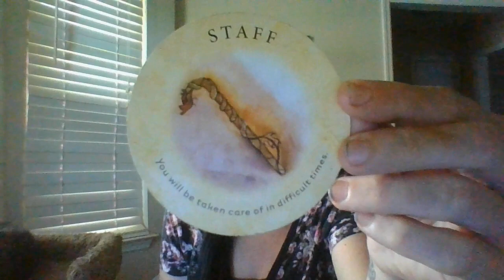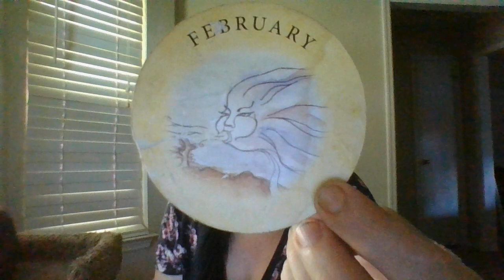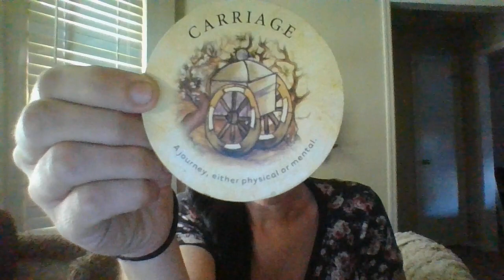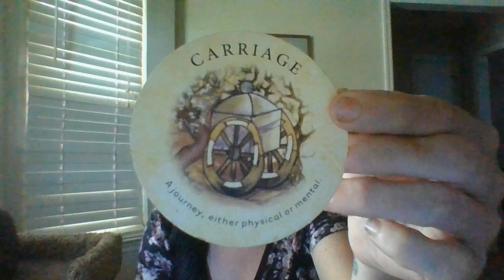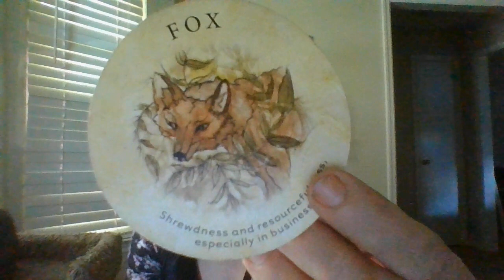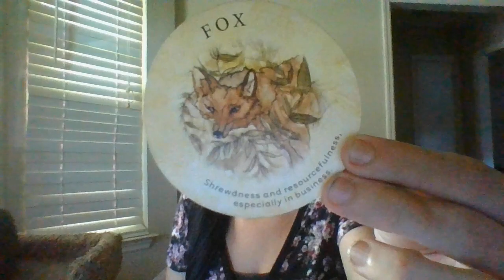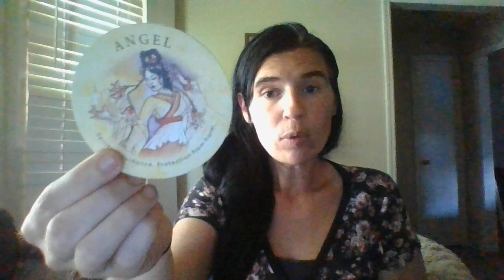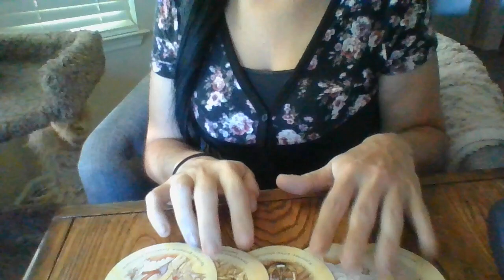JULY 22- A LAWYER'S GROUP IS ABOUT TO CHOOSE TO TAKE ON A CASE "PRO BONO!" THEY KNOW THEY CAN WINIT!